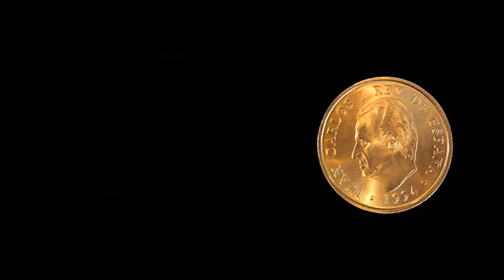Cara o Cruz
Vídeo participant al 2n concurs d'espots "Donem la cara per la sida"